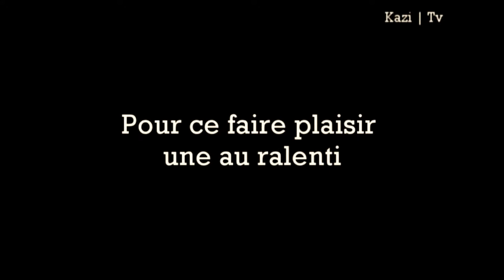US Soldier Kicked By A Camel In Afghanistan For A Dare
Faire avancer un dromadaire n’est pas donné à n’importe qui. Un soldat américain l’a appris à ses dépens en essayant de taper sur le postérieur d’un dromadaire. Avant de toucher l’animal, ce dernier lui avait déjà asséné un violent coup de patte ... Suite